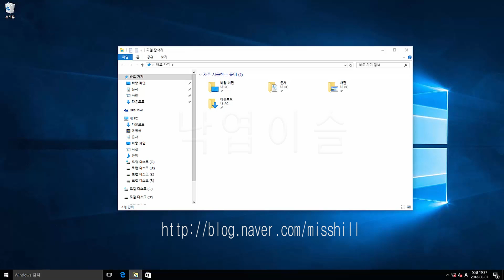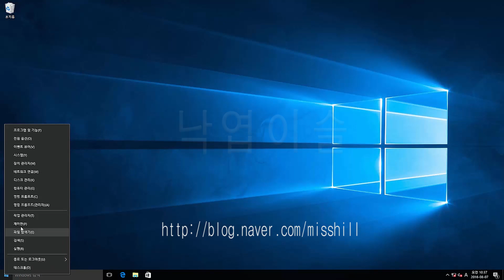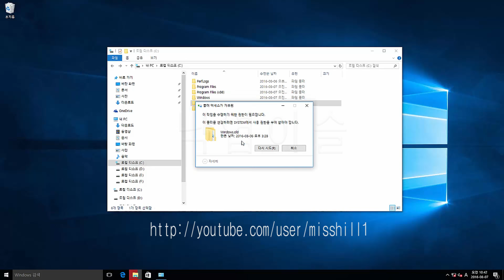Windows old 폴더 내용 지우기, 윈도우10 업그레이드후, windows.old 폴더 내용 삭제하기, 낙엽이슬, 이창기강좌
- 윈도우10 무료동영상강의 - 윈도우10 무료동영상강의